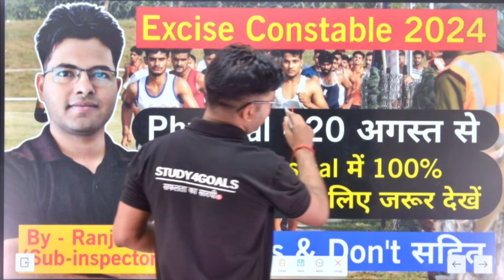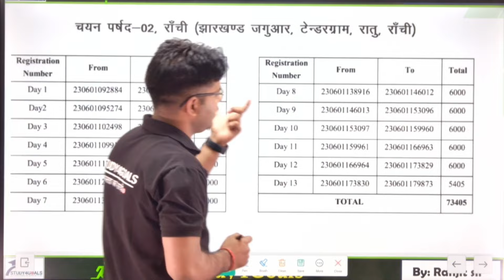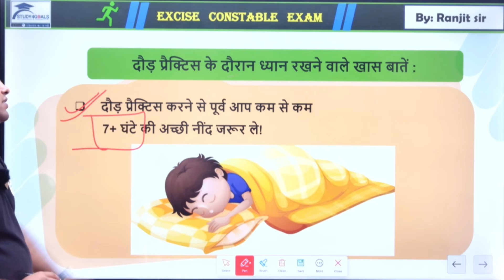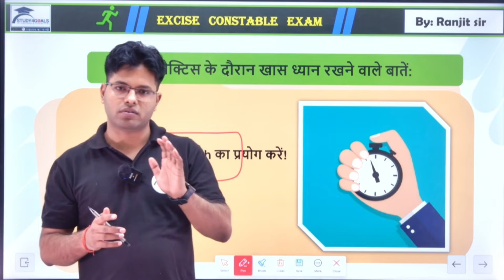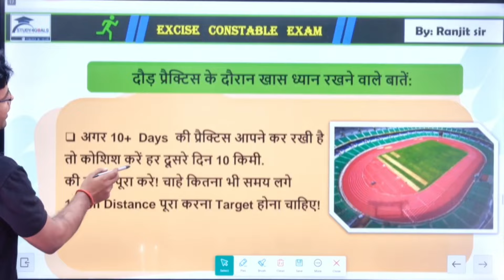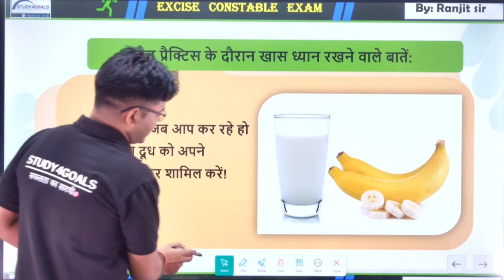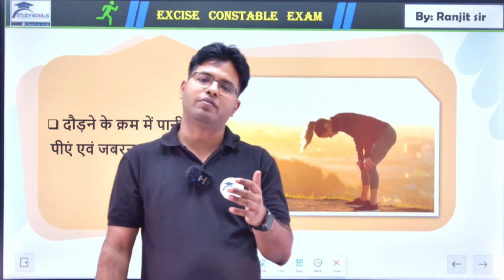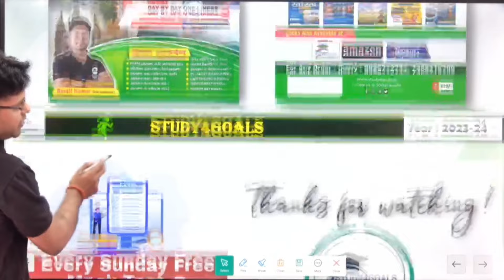Excise Constable Running Strategy । शारीरिक परीक्षा 20 अगस्त से।100% सफलता का राज By SI Ranjit Sir 💐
🔰 टेलीग्राम:-
झा० जीके Daily Quiz:-🎯 👇

jharkhand Current Affairs August 2024

jharkhand current Affairs for jpsc pt

jharkhand current affairs by Ranjit sir

jharkhand current affairs by si ranjit sir

jharkhand gk by Ranjit Sir

jharkhand Excise Constable Running Strategy

Utpad sipahi daud

उत्पाद सिपाही दौड़

दौड़ से संबंधित महत्वपूर्ण जानकारी

running strategy